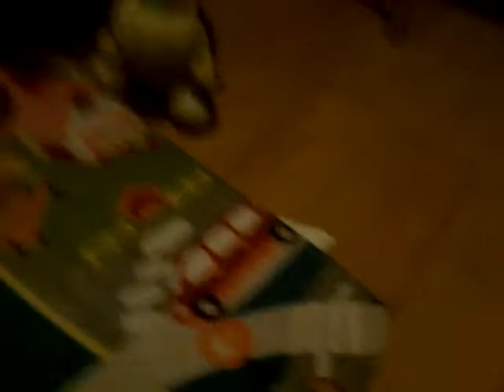Mario's Dumb Adventure part 7 season 2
Tee